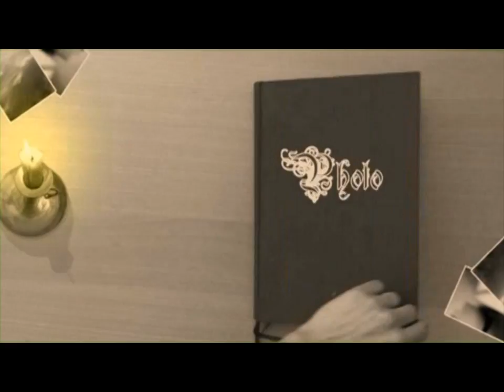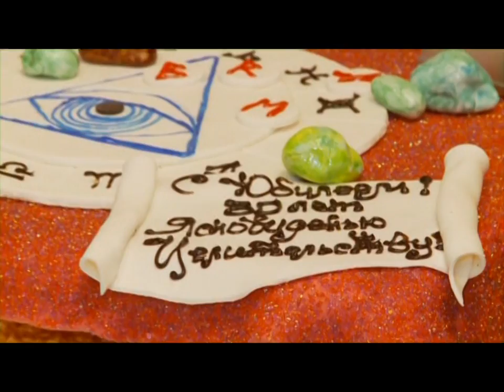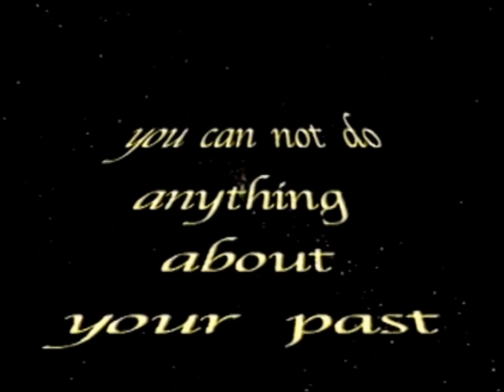30th anniversary of clairvoyance and healing- Biography (Russian)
Clairvoyant Lilyana